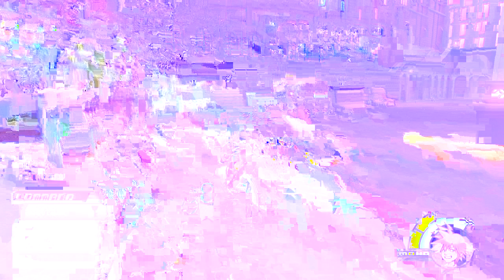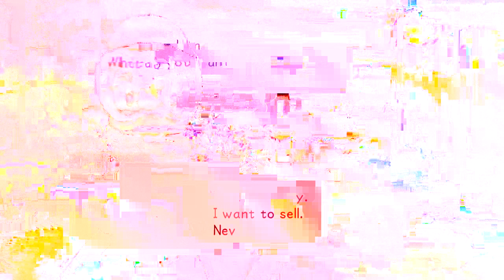Kingdom Hearts HD 1.5 Remix Walkthrough/Playthrough Part 6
walkthrough/playthrough of the remastered Kingdom Hearts Final Mix, been wanting Kingdom Hearts HD 1.5 Remix for a long time.

Google+ If you would like to join the Freedom Network Intro Used Created by RavenProDesigns LadyNinjaGaming Intro Used Created by RavenProDesigns Corruption by Lately I've Felt Unusual